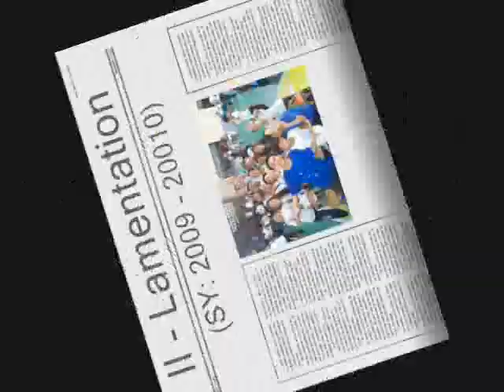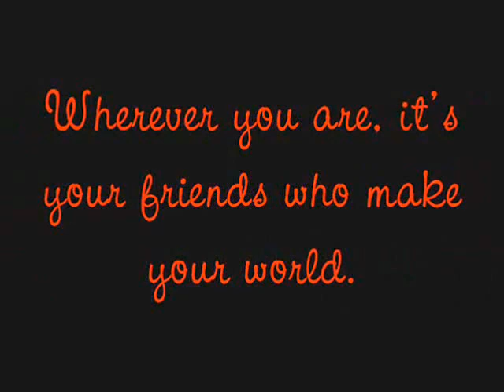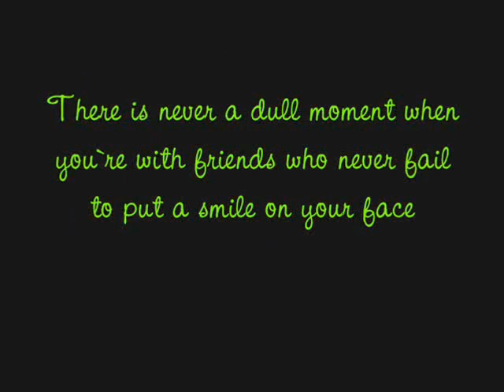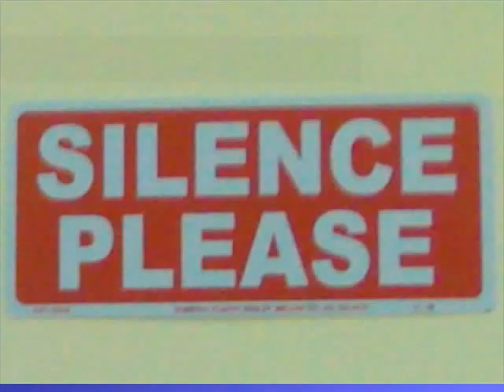Second year Lamentation 2009-2010 | TFUCS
The First Uniting Christian School
Second Year Lamentation

Audio: True Friend by Miley Cyrus